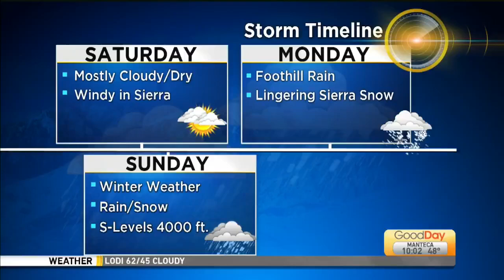Blooper of the Day!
Blooper of the Day! Studio giggles!